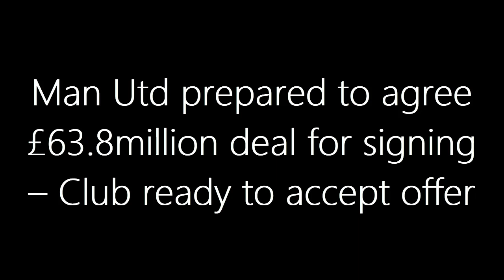READY TO ACCEPT OFFER! Man Utd prepared to agree £63.8million deal for signing